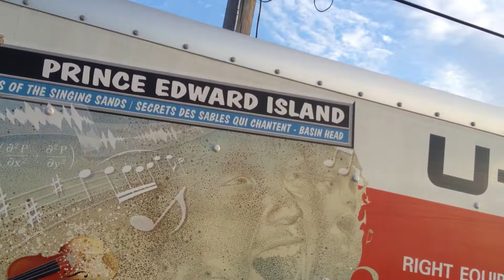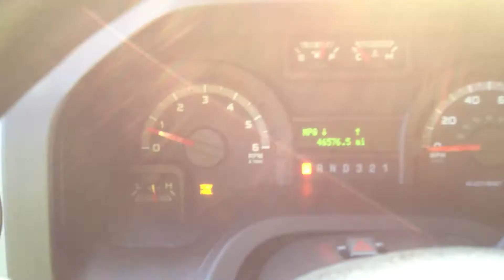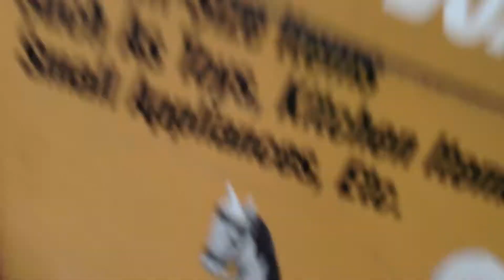EL 1492 C UHAUL 10 2 2012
EL 1492 C UHAUL 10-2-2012.MOV